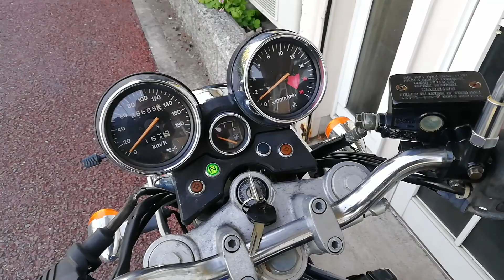Suntum Motors Suzuki Bandit 250 GJ77A